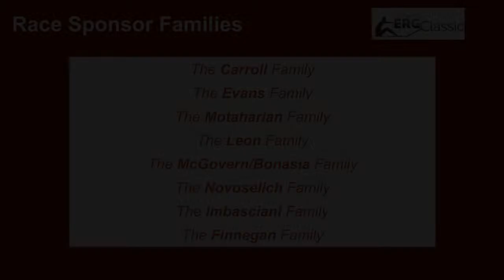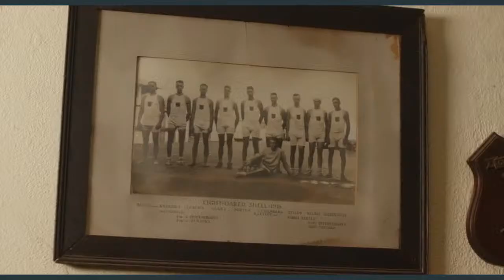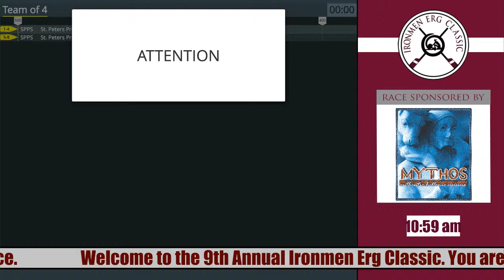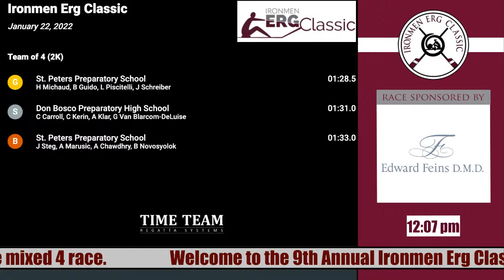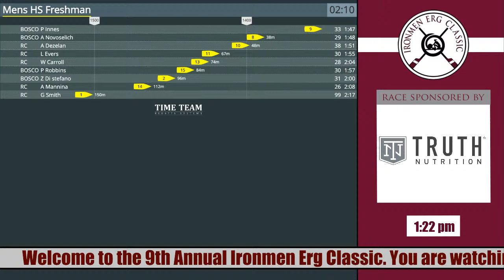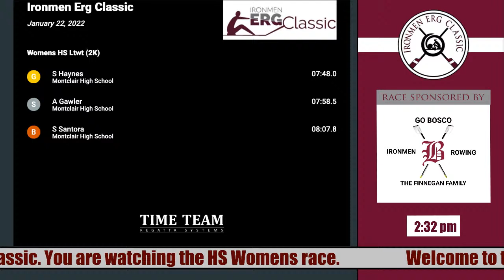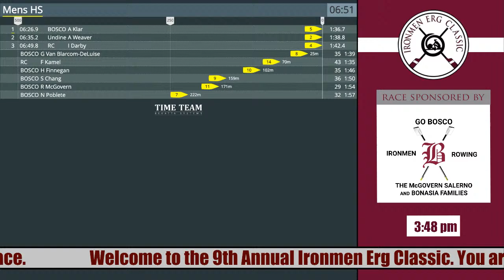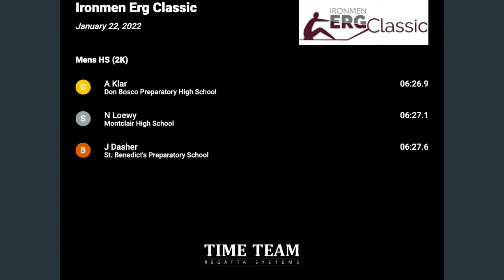9th Annual Ironmen Erg Classic - Sponsored by SMS and Don Bosco Prep